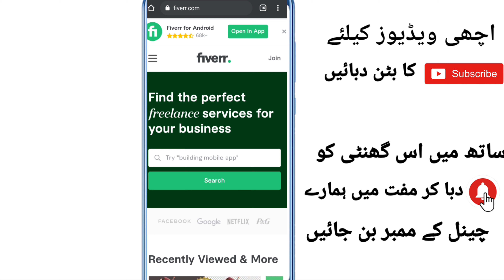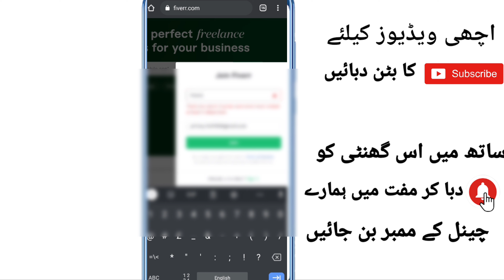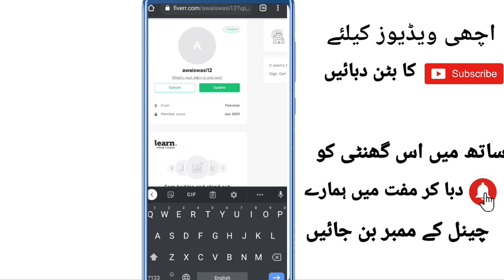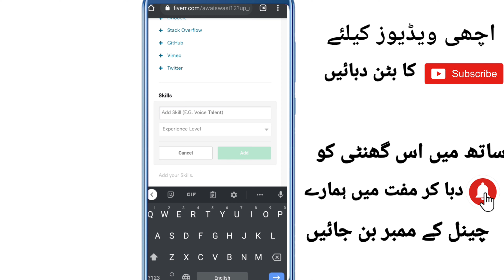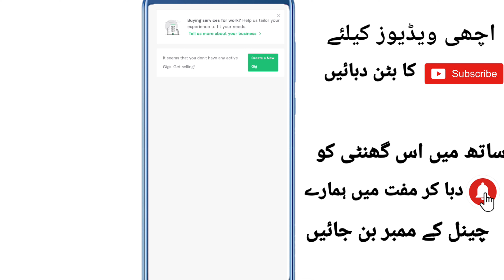How To Create Fiverr Account ||Mobile Par Fiverr ka Account kaise Banaye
How to Create fiverr account in mobile
Mobile par pora tarika  kay kaise fiverr ka account banaty hain iske liye ap hamri ye video pori dhakye

In this video l  Tell You that Earn Money online in pakistan 2021 without investment || Best online earning website in pakistan 2021
1- online earning in pakistan 2021 without investment
2- Best online earning website in pakistan 2021
3- online earning in pakistan 2021 how to earn money on mobile without making video
4- free online earning in pakistan 2021
5- best online earning in pakistan 2021
6- online earning website in pakistan 2021
7- online earning in pakistan withdraw jazzcash and eazypaisa 2021
8- online earning in pakistan without investment 2021 on mobile
9- online earning website in pakistan 2021
10-online earning websites in pakistan 2021